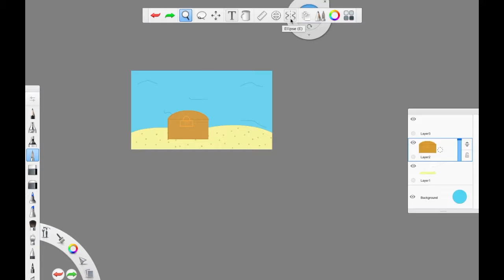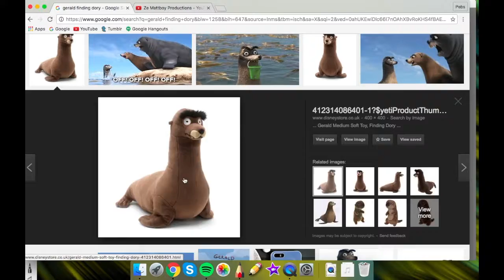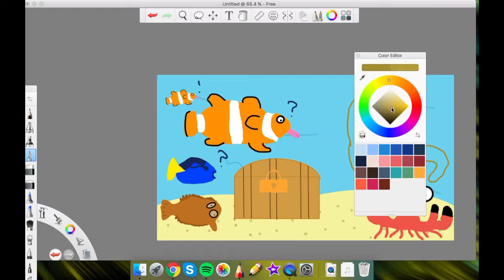Finding Gerald 2k24 Gerald Master of the Rock - Speed Drawing #6